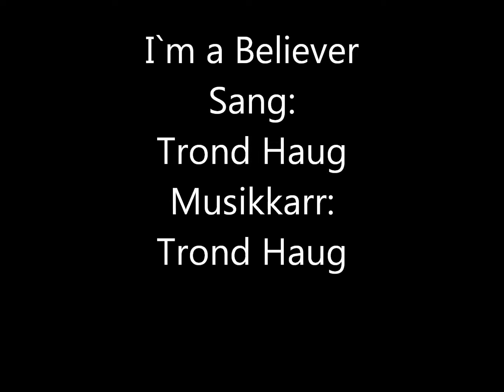I`m A Believer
Med Trond Haug